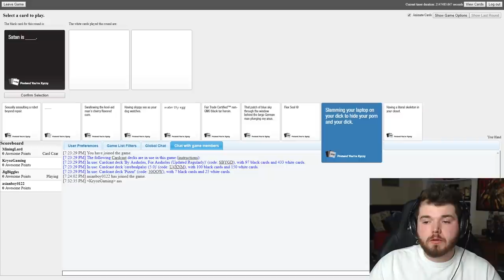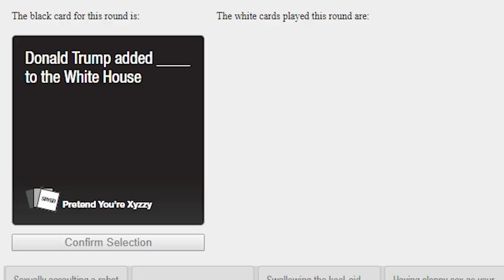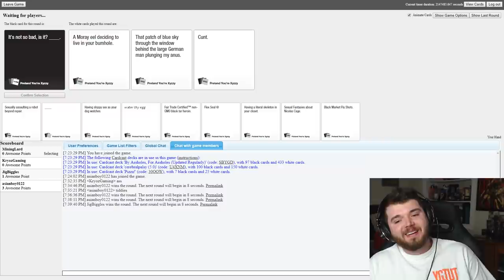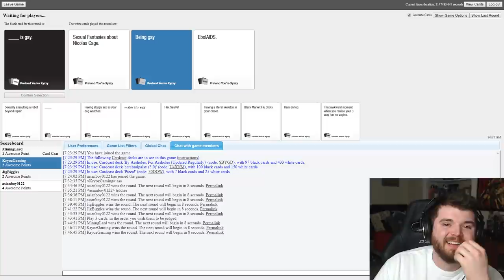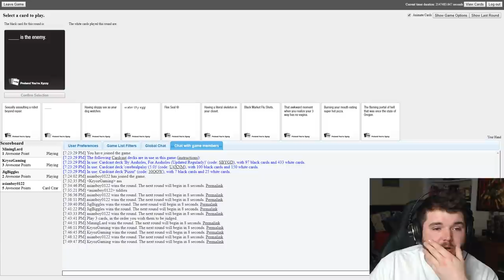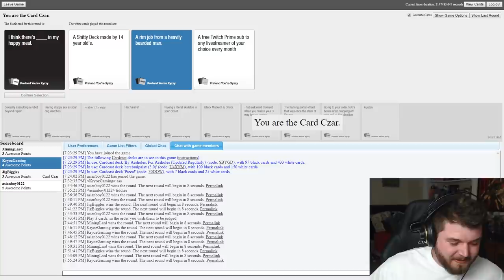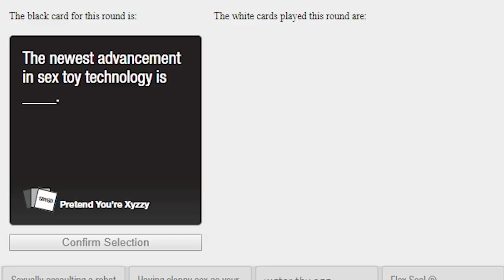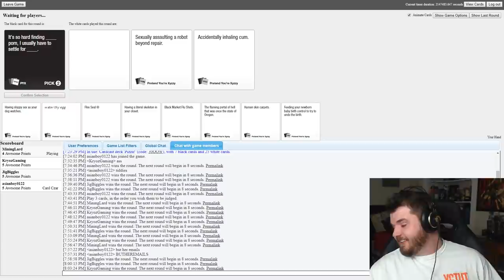Ham on Top, The Title of My Dirty Movie! - CARDS AGAINST HUMANITY